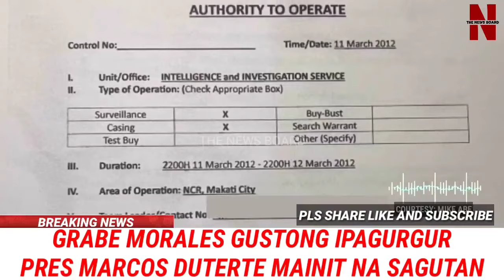KAKAPASOK LANG SUMUGOD na! Grabe PBBM Duterte nagulat Matapos SENADO Exp0sed Walang-NAGAWA Biglaan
Breaking news in the Philippines

KAKAPASOK LANG SUMUGOD na! Grabe PBBM Duterte nagulat Matapos SENADO Exp0sed Walang-NAGAWA Biglaan bato pdea morales

President Marcos
Pres BBM
PRES MARCS
Sen Raffy Tulfo
Idol Raffy - Sen.Tulfo
VPSara Duterte
BBM
PINAS NEWS INSIDER
HISTORIADOR
Sen Tulfo